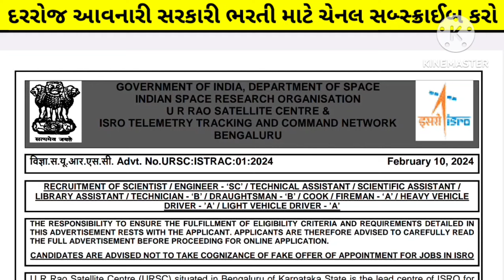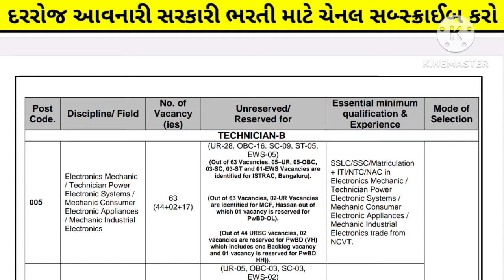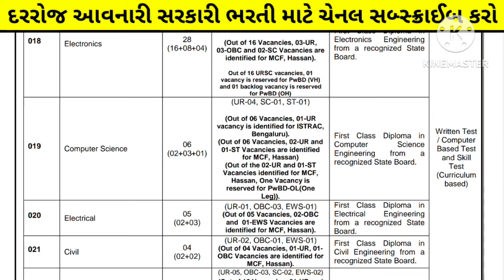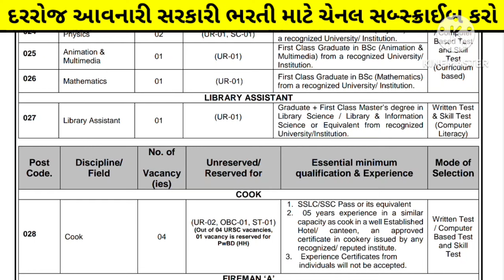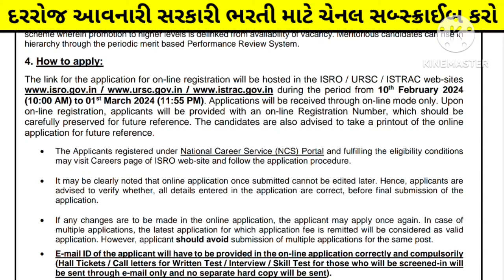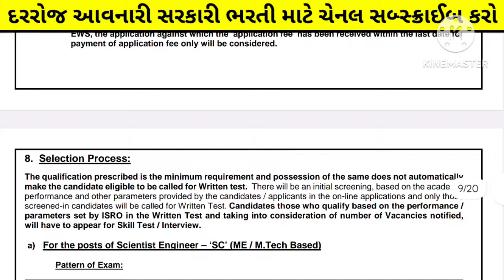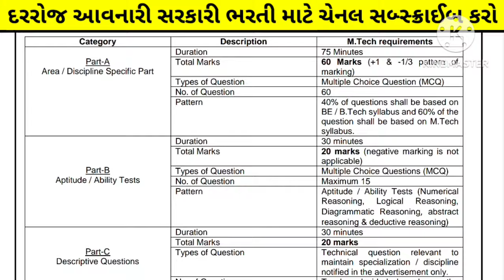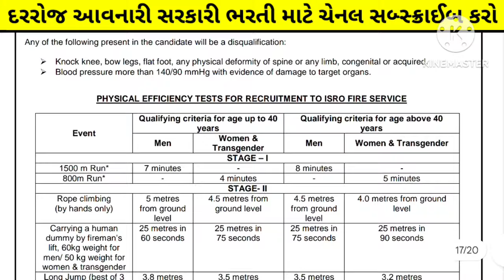gujarat "isro" Recruitment 2024 - isro new bharti for 10th/12th pass - upcoming govt jobs